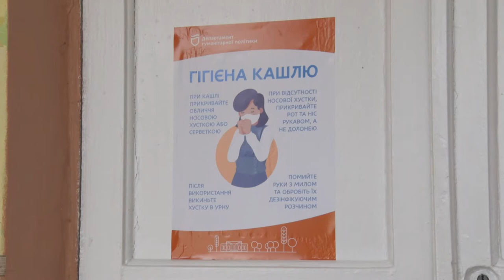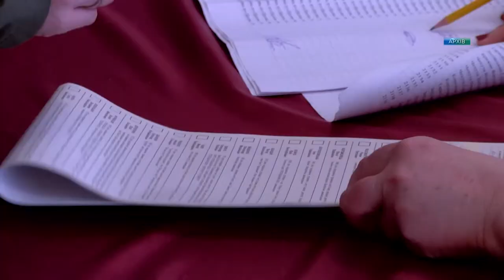Новини OPEN NEWS від 15 вересня 2020 року 13:15